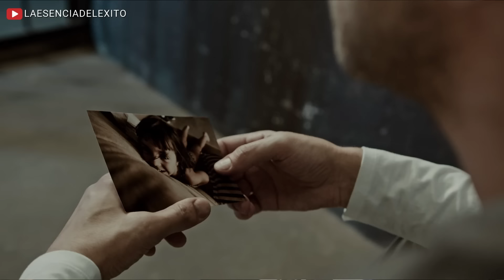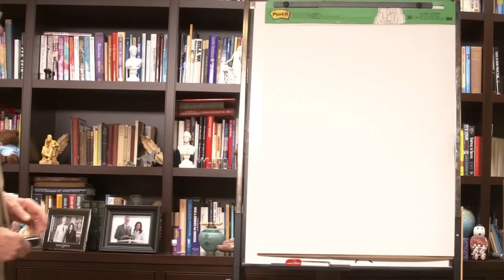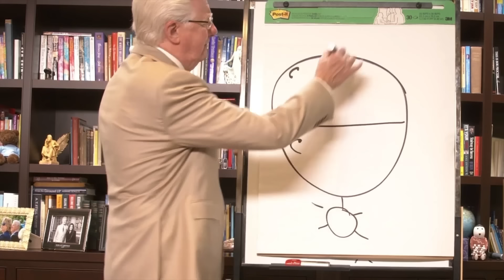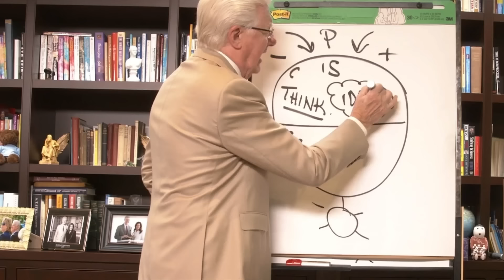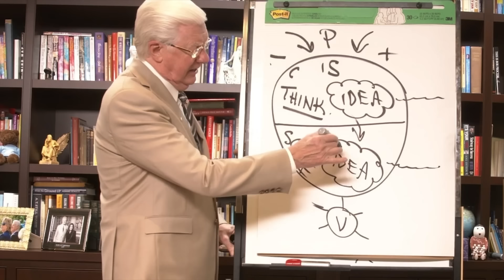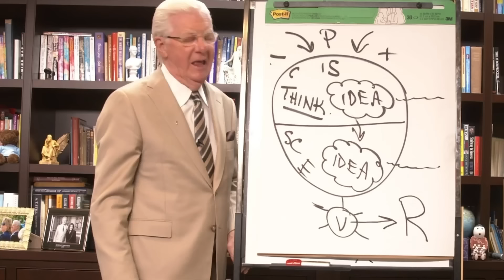Asi Puedes Repogramar tu Mente Para Manifestar | Bob Proctor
"Descubre el poder de tomar el control de tu vida en este revelador video con Bob Proctor. Aprende a actuar con determinación y a crear la vida que deseas. ¡El momento para el cambio es ahora! Sigue los consejos de Proctor para transformar tu realidad y alcanzar el éxito que mereces."

00:00 Introducción
00:36 La persona inteligente esta arruinada ¿Por qué?
02:50 Estrategias para cambiar paradigmas
06:36 Mantente aqui y ahora
08:45 Cambia el paradigma monetario
10:36 El dinero es una de las cosas más fáciles de ganar
14:24 Paradigma cultural
18:26 Fluye con las leyes
20:17 Condicionamiento genetico
26:11 Cambio de paradigma
36:54 El paradigma controla tu vida
40:59 Atraes lo que envias
45:10 La palabra más importante
48:59 Como cambiar la acitud